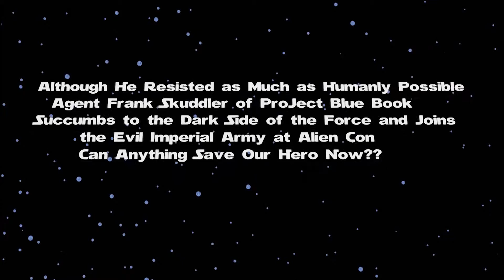Frank Skuddler turns to the DarkSide at Alien Con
"Agent Frank Skuddler of Project Blue Book" is wooed by the DarkSide Live from "Alien Con"!